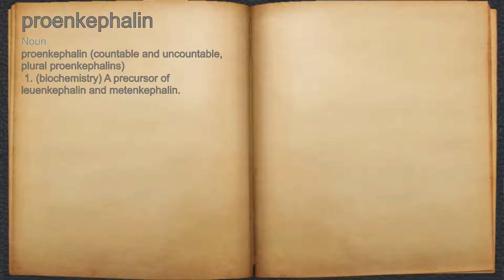What does proenkephalin mean?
A spoken definition of proenkephalin.

Intro Sound:
Typewriter - Tamskp